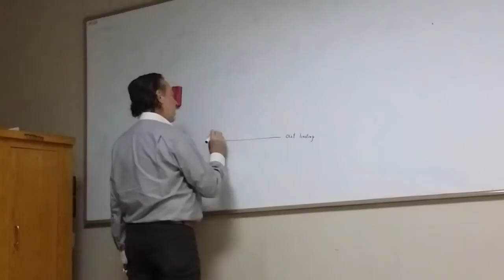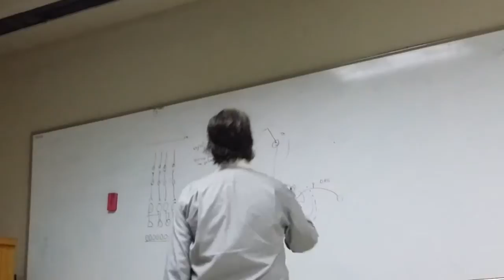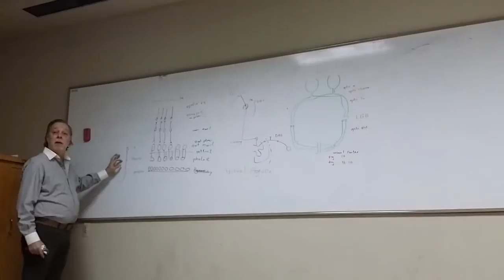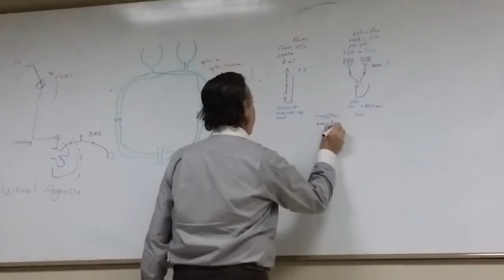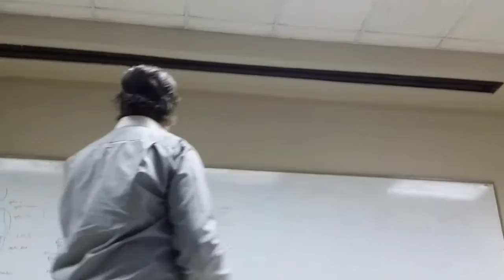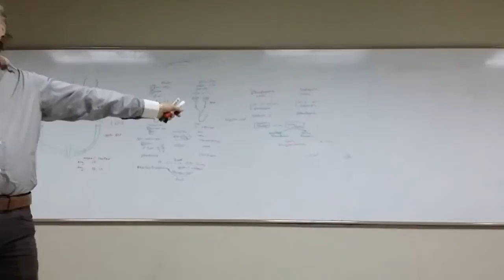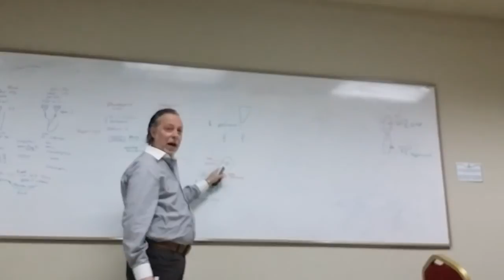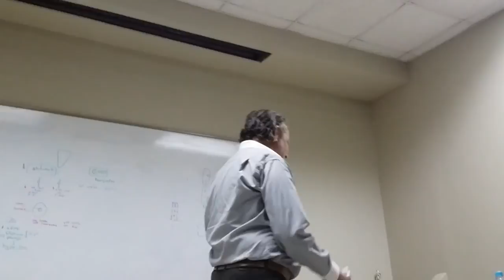CNS Lecture 6 Dr.Hani physiology Retina